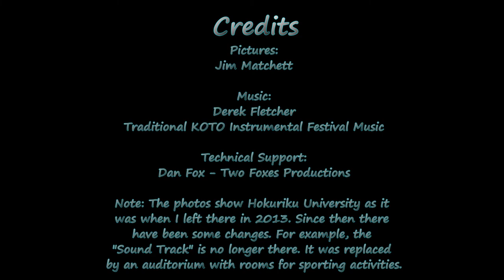Hokuriku University, Kanazawa, Japan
James Matchett taught English at Hokuriku University in Japan for 21 years. He shares photos of the university and some of the activities that happened there.